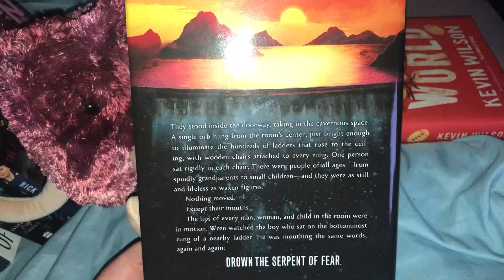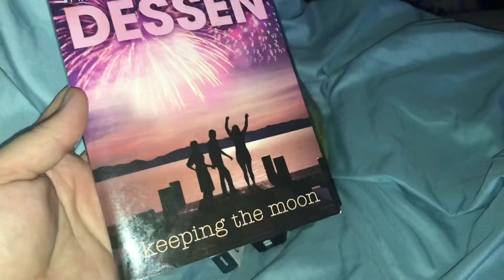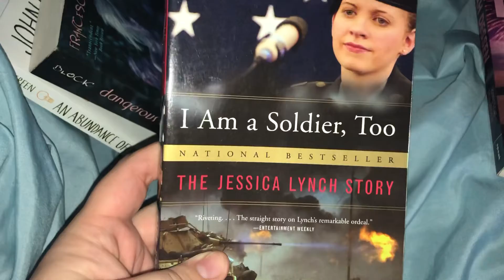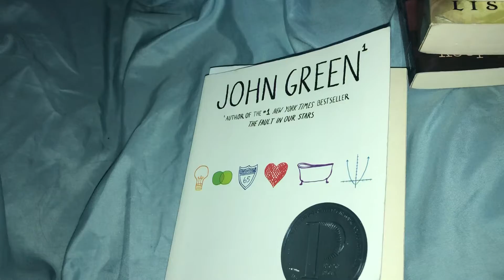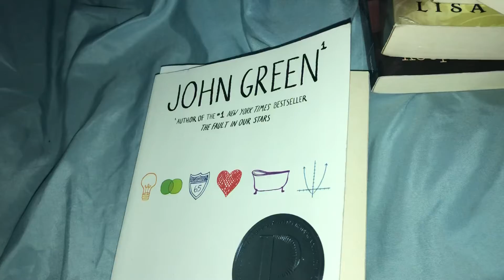BOOK HAUL ~ Goodwill, Dollar Tree